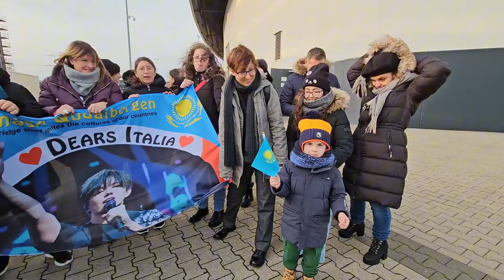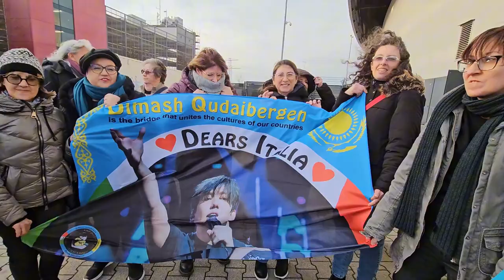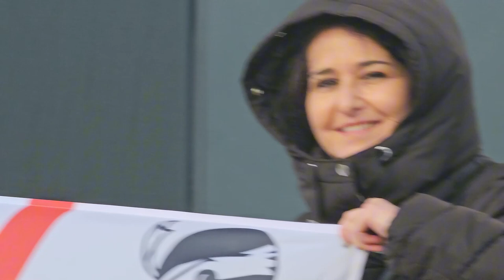2024 11 24 ore 15 30 37 Düsseldorf 2 (alcune persone del DIMASH ITALIAN DEARS CLUB)